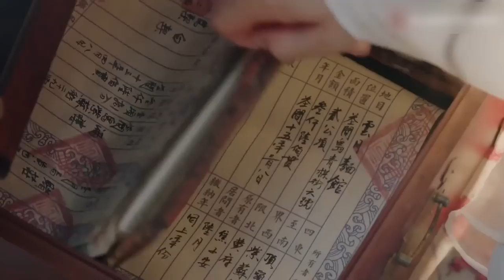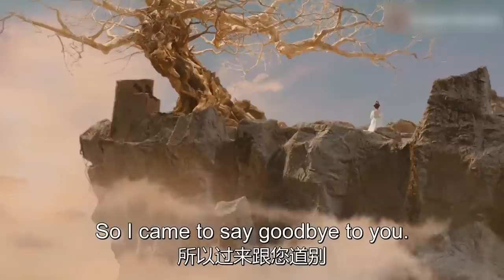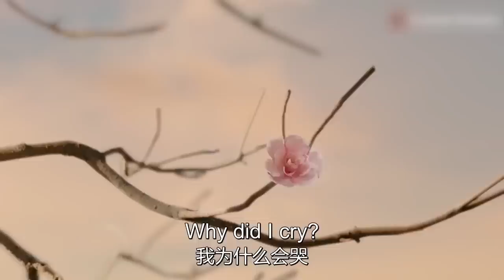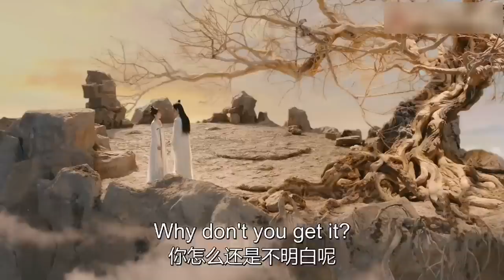最新古装电视剧 【玉骨销魂 The Longest Promise】02恋爱脑小厨娘，误嫁心机腹黑少岛主。彼此利用的“联姻”，却在相处中彼此暗生情愫。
🧡剧名Name：玉骨销魂
🧡主演Cast：郑合惠子 黄圣池 #
🧡简介： 恋爱脑小厨娘，误嫁心机腹黑少岛主。彼此利用的“联姻”，却在相处中彼此暗生情愫。